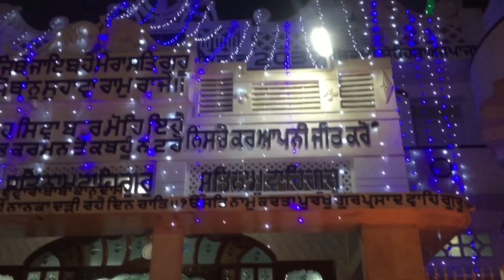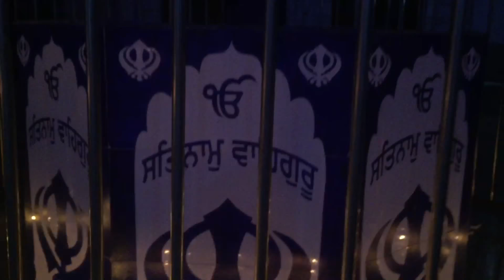Diwali Kala Sanghian 2017 ||Kapurthala